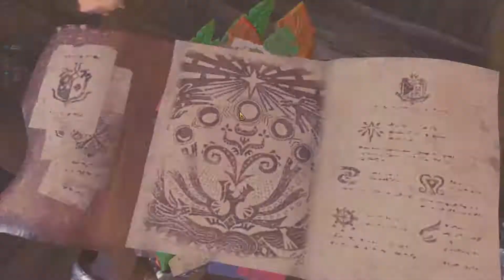Monster Hunter World - Ep 22 - Coral Highlands Expedition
Welcome to a new world! In Monster Hunter: World, the latest installment in the series, you can enjoy the ultimate hunting experience, using everything at your disposal to hunt monsters in a new world teeming with surprises and excitement.